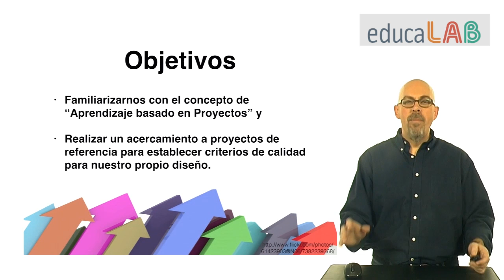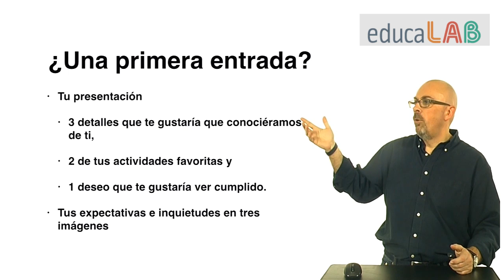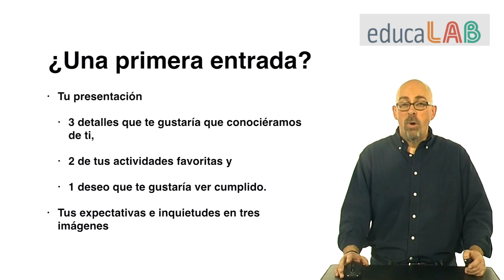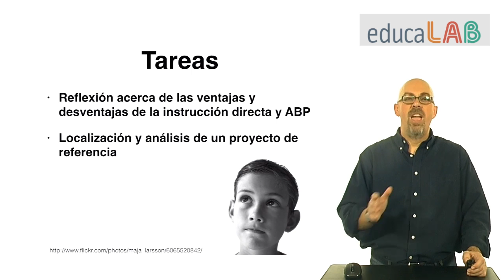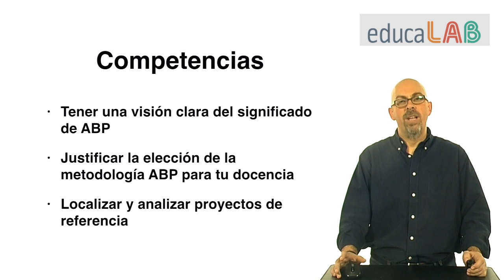Vídeo 1.1. "Aprendizaje basado en proyectos" - Objetivos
Vídeo de objetivos de la unidad 1 del MOOC de Aprendizaje Basado en Proyectos ABPmooc_intef.